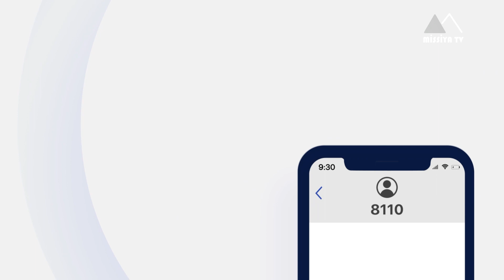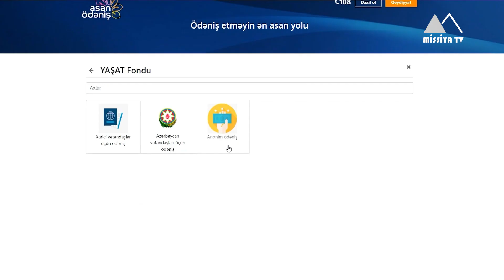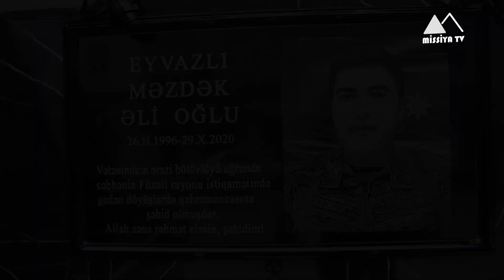⚫ "Ən böyük arzum balamı bəy kostyumunda görmək idi" Şəhidin anası - ”UNEC-in şəhid məzunları” ✅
⚫  Şəhid Məzdək Əli oğlu Eyvazovun xatirəsinə həsr olunur

✅ Şəhidin anası: "Ən böyük arzum balamı bəy kostyumunda görmək idi"
✅ Şəhidin atası: "Mənə dedilər ki, Azərbaycan Ordusunda bir Məzdək var"
✅ Şəhidin müəllimləri: "Məzdək daim qəlbimizdə yaşayacaq!"

🔺️Missiya TV və Azərbaycan Dövlət İqtisad Universitetinin Vətən Müharibəsinin şəhidlərinə həsr olunmuş "UNEC-in şəhid məzunları" adlı  birgə layihəsi davam edir. Bu dəfəki buraxılışımıda 26 fevral Xocalı soyqırım günü dünyaya gəldiyi üçün heç vaxt ad gününü qeyd etməyən, Vətən Müharibəsində göstərdiyi şücaətə görə "Vətən Uğrunda" və "Xocavəndin azad olunmasına görə" medalları ilə təltif olunmuş, İqtisad Univrsitetinin şəhid məzunu Məzdək Eyvazovun yarım qalmış həyat hekayəsindən bəhs olunacaq.

🔺️Baxın, tanıyın, tanıdın..